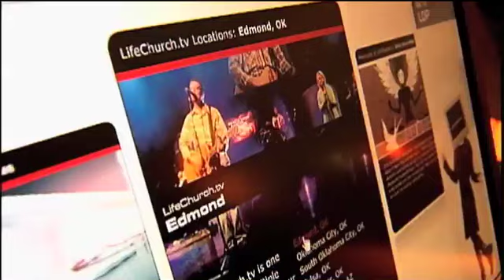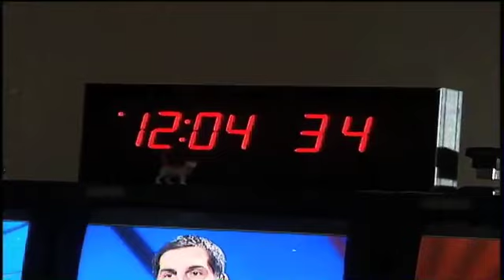Intro: Craig Groeschel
Produced by Dave Schwarz @ 2008 Willow Creek Association